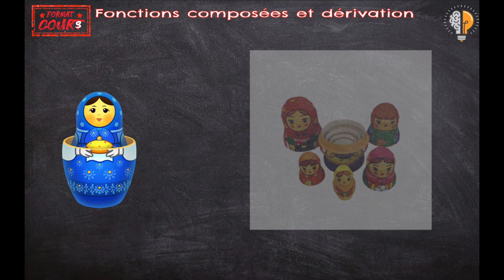Format Cours Term - Composée de deux fonctions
Dans ce Format Cours, on va voir ce qu'est une fonction composée, et aborder le théorème de dérivation des fonctions composées.